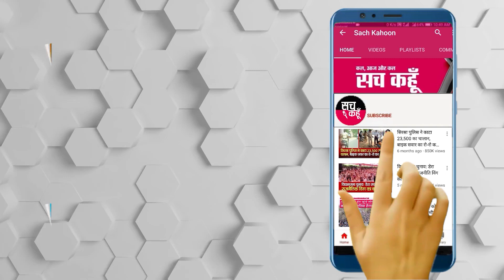Punjab || ਸੱਚ ਕਹੂੰ ਬੁਲੇਟਿਨ 30-4-2020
💥💥 ਸੱਚ ਕਹੂੰ ਬੁਲੇਟਿਨ 💥💥
🚨 30  ਅਪ੍ਰੈਲ   2020 (ਵੀਰਵਾਰ) 🚨
🔊 ਪੰਜਾਬ ਸੂਬੇ ਦੀਆਂ ਵਡੀਆਂ ਖ਼ਬਰੈਂ